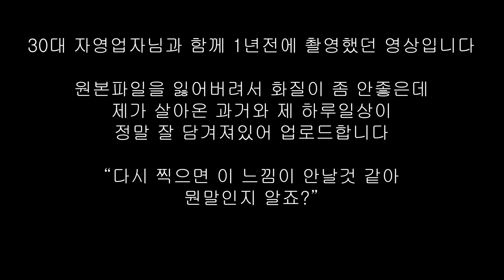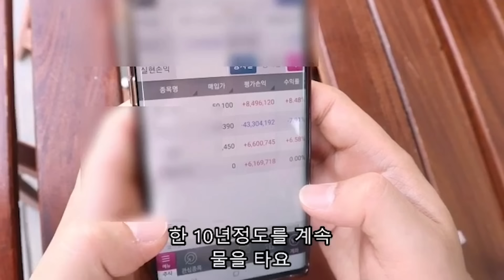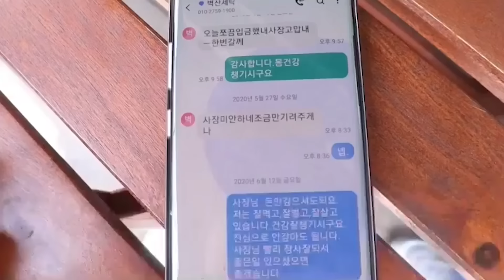3천만원으로 창업해서 200억에 매각한 치킨 프렌차이즈 대표(하루 일상)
▶은현장